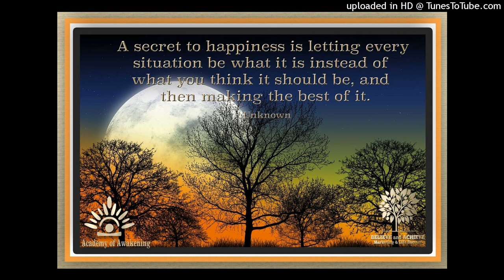Some Things To Think About Story